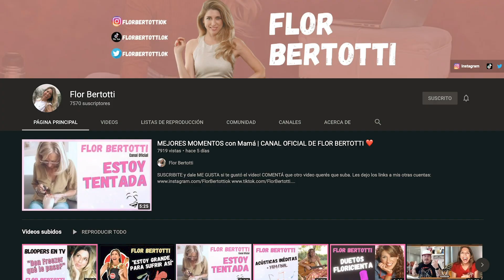Me gustas - CANCION INÉDITA - Spoiler del nuevo álbum (?)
Gracias x subscribirse a mi canal y recuerden activar la campanita!!!  ❤️

Espero que disfruten! si les gusta, preparamos mas canciones en estudio!!!